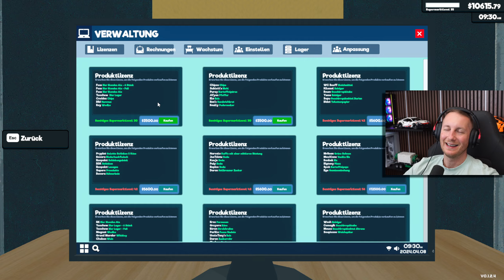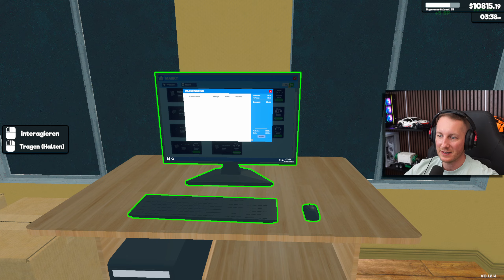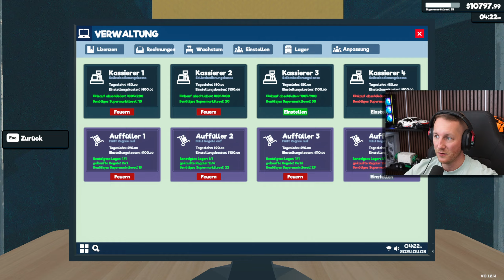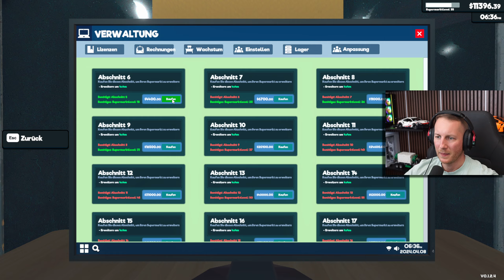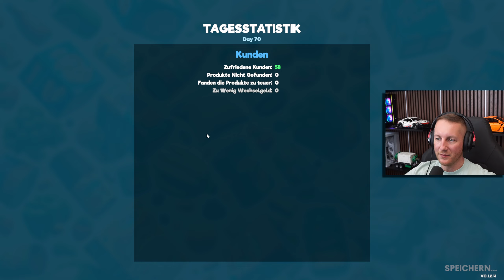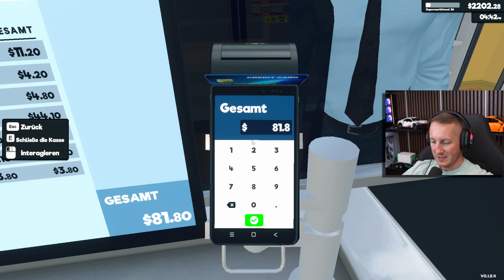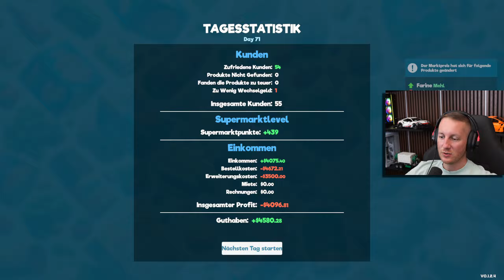5 neue MODS & endlich BIER im VERKAUFSREGAL #13 | Supermarket Simulator 24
Regale bestücken, kassieren, Online-Bestellungen abwickeln, gestalten & erweitern. Preise marktgerecht setzen und noch viel mehr erwartet uns im Supermarkt Simulator 24